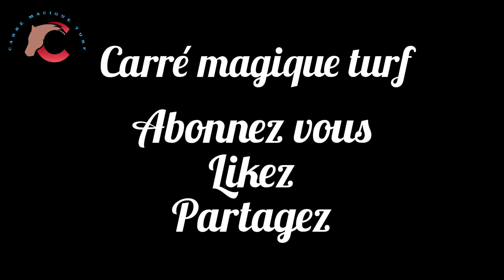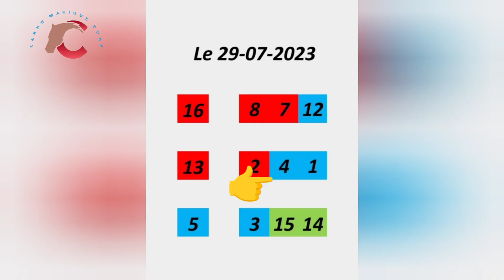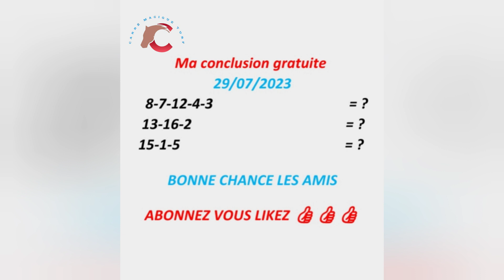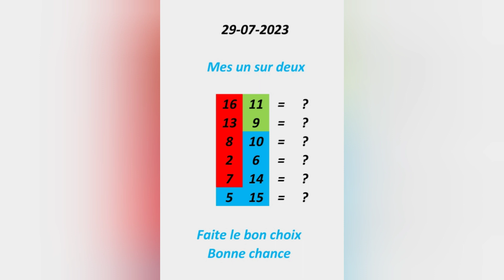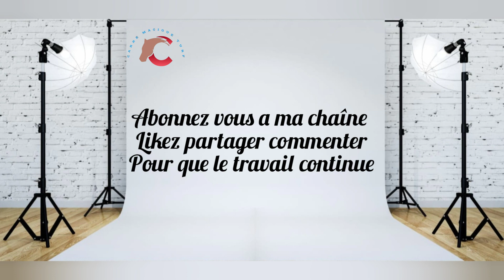29 JUILLET Enghien R1/C4 -2150 m